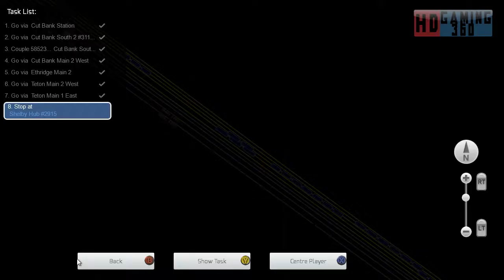Train Simulator 2015 - SS - SD40-2 Burlington Northern V2 - Burlington Northern Train 206 Part 6